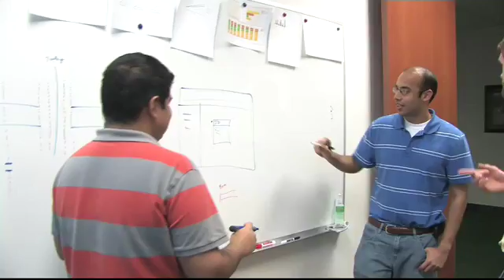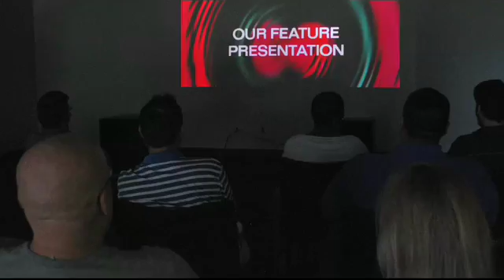How to Become a Programmer - HCSS Can Train You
Are you interested in computers or programming? HCSS, a world-class company based in Houston, can train you, even if you have no prior experience. Offering a fantastic work environment, a strong training program, and a sense of ownership, HCSS is a destination employer for the right entry-level programmer.